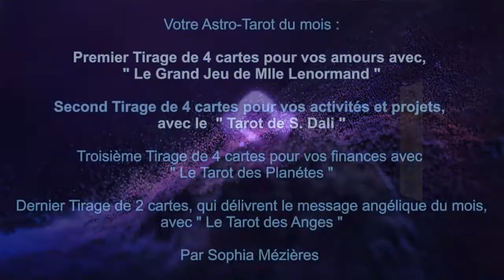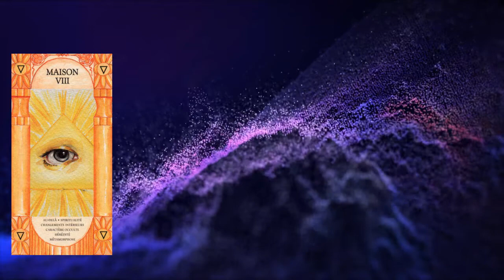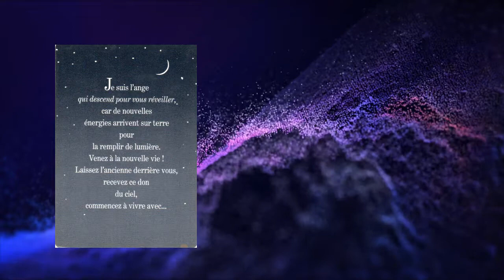Capricorne Astro-Tarot du mois de Juin 2021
Capricorne Astro-Tarot du mois de Juin 2021 par Sophia Mézières, votre Astrologue